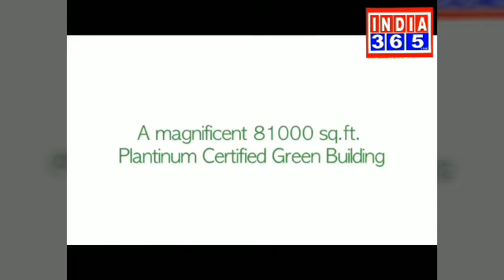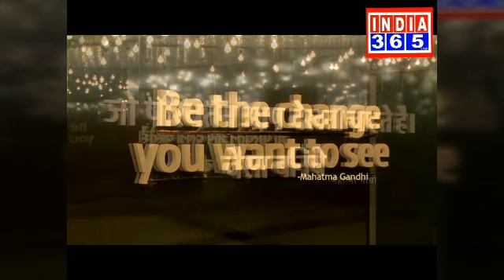समीकरण बदले-सुरेशदादा की एन्ट्री,राजुमामा का क्या?,India365live.Ayaz Mohsin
इंडीया365 लाईव्ह.